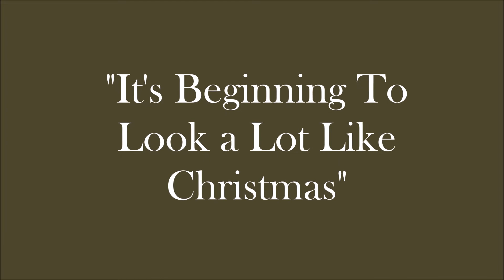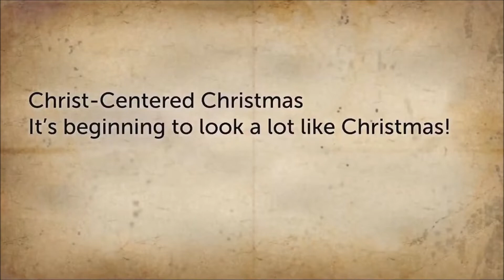Sunday Sermon - 12-19-2021 - Shane Hines - It's Beginning To Look a Lot Like Christmas